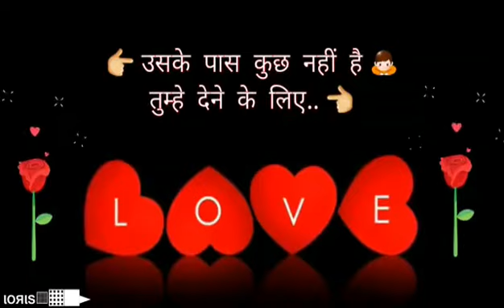Dil Ne Ye Kaha... Whatsapp status... ιℓυ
Dil Ne Ye Kaha Hai... Whatsapp status... ιℓυ